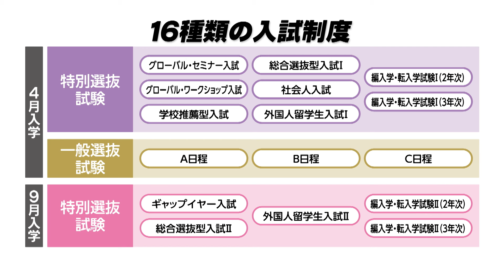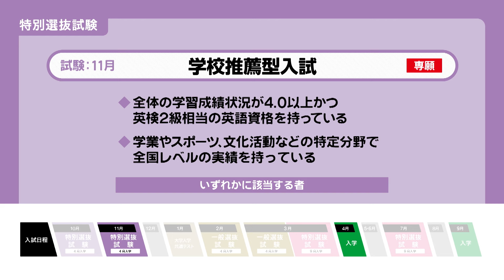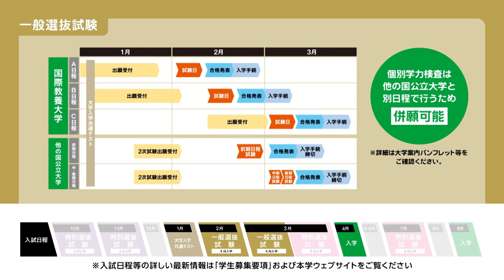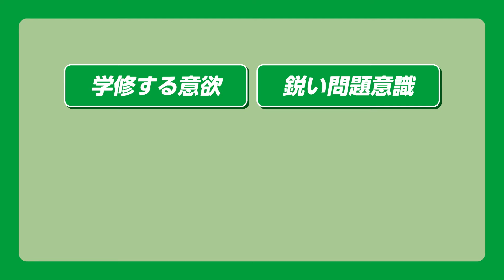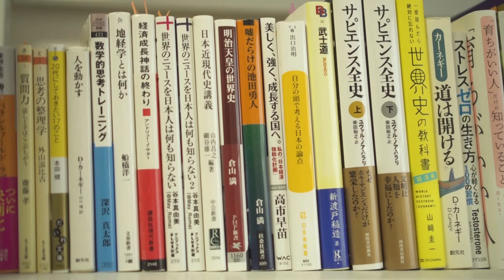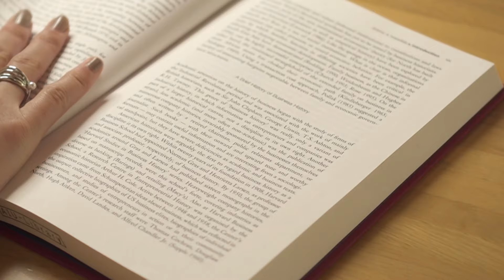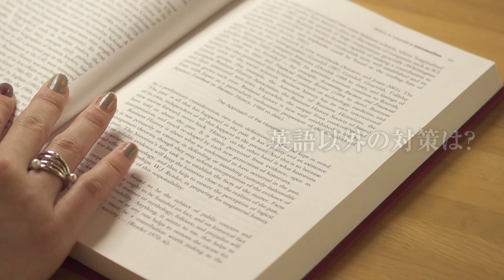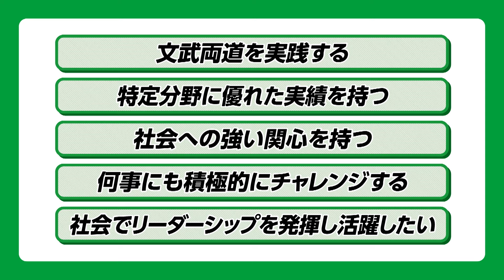【国際教養大学】動画で見る入試制度（2025年度入学）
多様な人材を発掘する16種類の入試について、出願資格や試験科目などのほか、在学生が実際に取り組んだ試験対策をご紹介します。【2024年度入試（2025年4月・9月入学）対応】

オープンキャンパスの情報はこちらから！

▼紹介
00:00 イントロダクション
00:20 学長メッセージ
01:47 16種類の入試制度
02:26 特別選抜試験：グローバル・セミナー入試、グローバル・ワークショップ入試、総合選抜型入試Ⅰ
04:10 特別選抜試験：学校推薦型入試、ギャップイヤー入試
05:22 一般選抜試験：Ａ日程、Ｂ日程、Ｃ日程
07:11 特別選抜試験：総合選抜型入試Ⅱ
08:08 特別選抜試験：社会人入試、編入学・転入学試験、外国人留学生入試
09:00 在学生の受験対策

※この動画は2024年4月に作成されたものです。